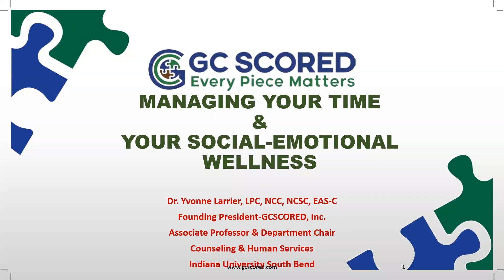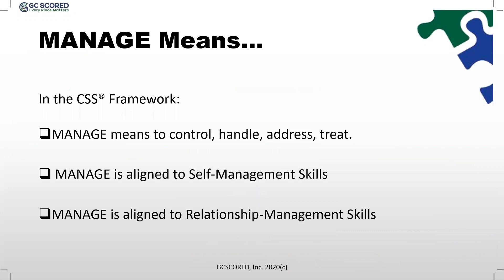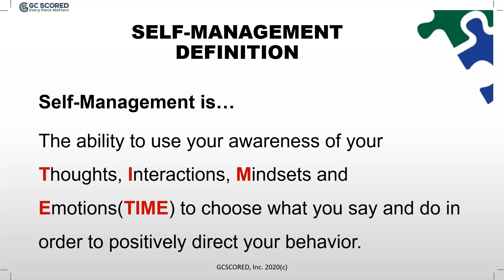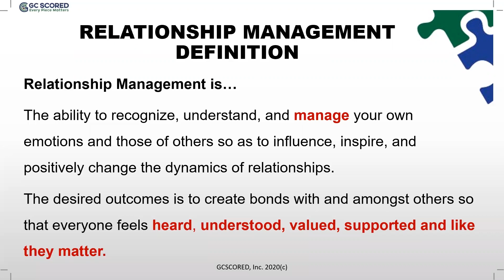MANAGE: Managing Your TIME and Your Social-Emotional Wellness #1